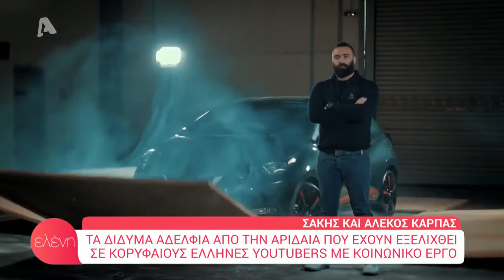Συνέντευξη με τους Unboxholics στην Αριδαία για την εκπομπή "Ελένη"